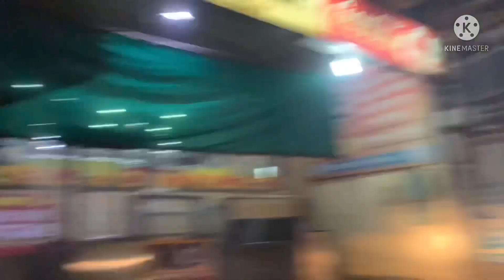Barbeque de najaare …🍻